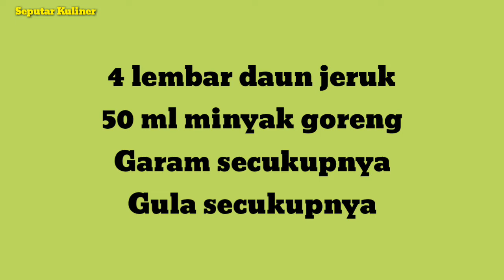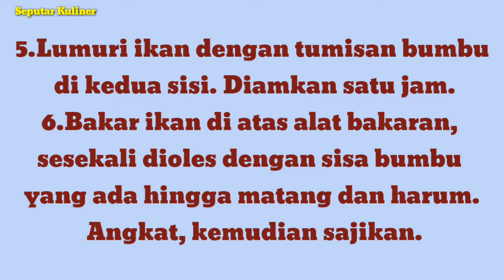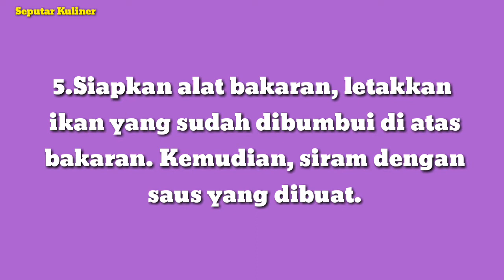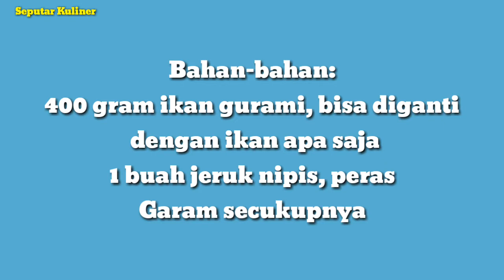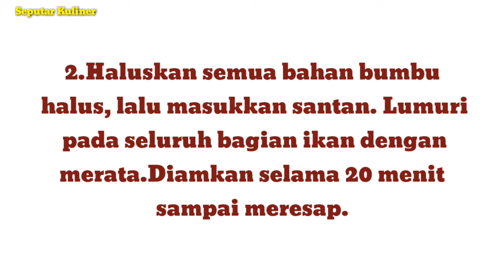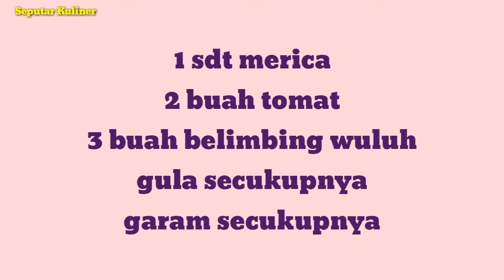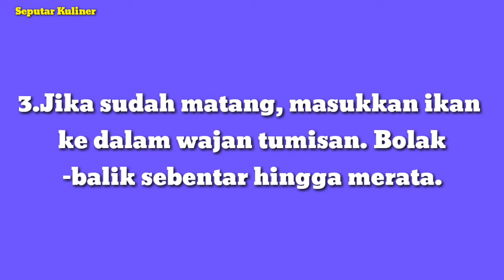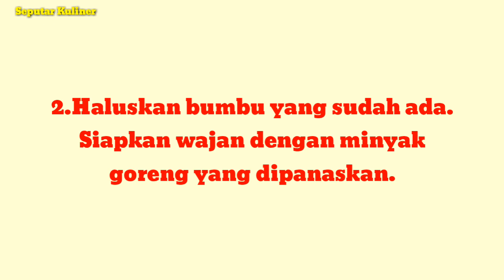8 Resep Ikan Bakar Spesial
Teman2, ikan bakar sdh jadi menu Spesial kita semua ya.Ikan bakar,ternyata variasinya banyak lho...😊.apa aja ya?kita lihat di video ini yaaaa gaiizzzz. 😊😊😊